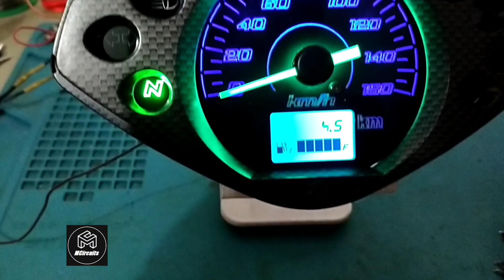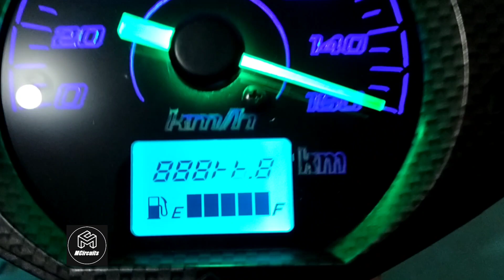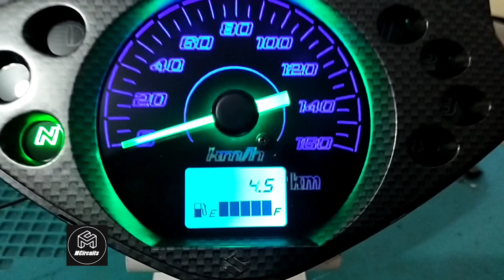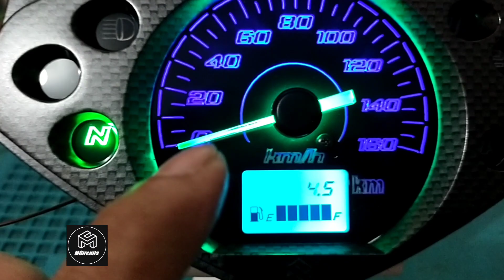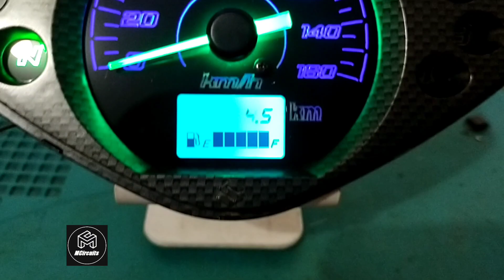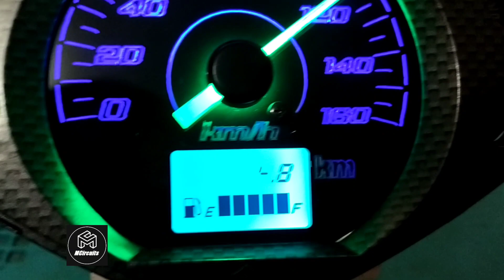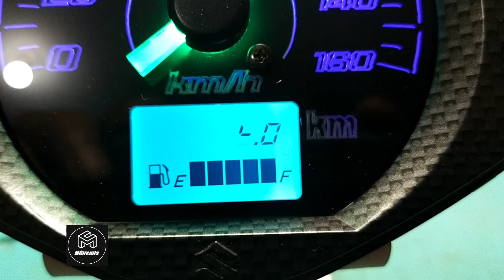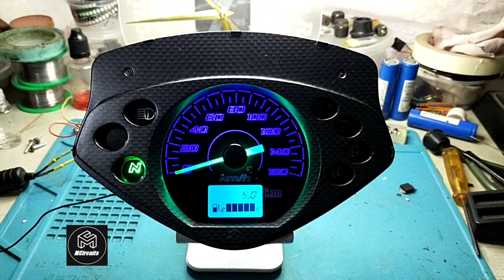Suzuki Shogun 125 deadset repair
Ang panel ay deadset walang activity, mainboard ay puro omido dahil sa natuyong tubig..pati lcd nadale.

ginawaran na din natin ng hilamos at make over para maging kakaiba ang gauge.